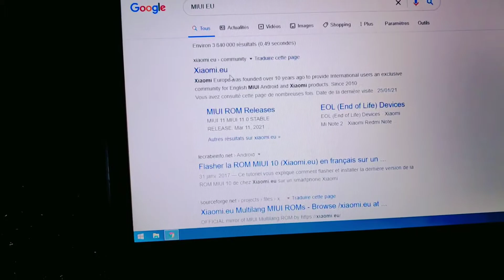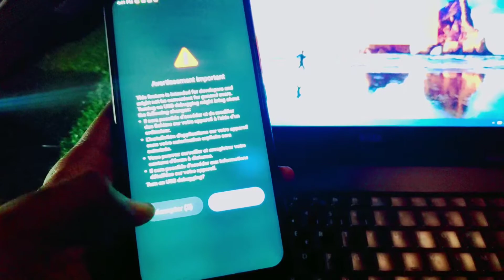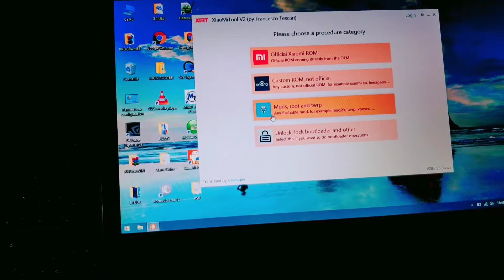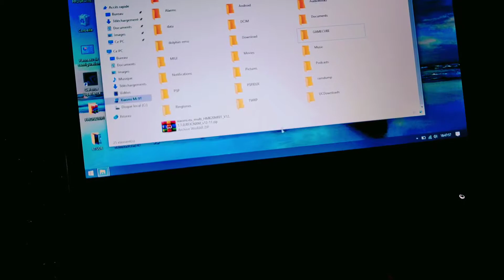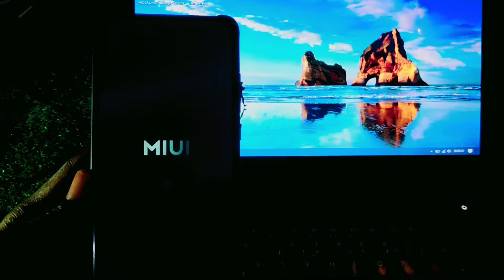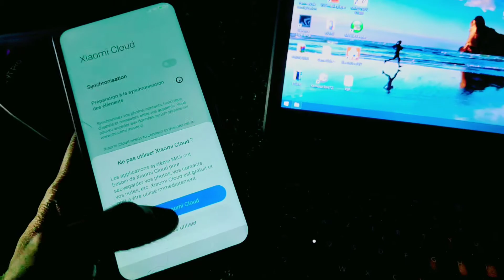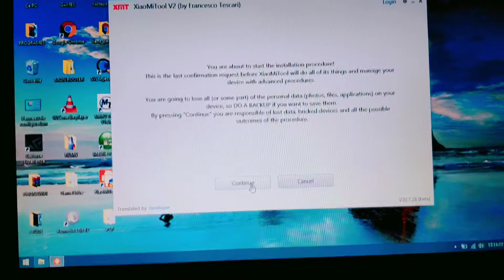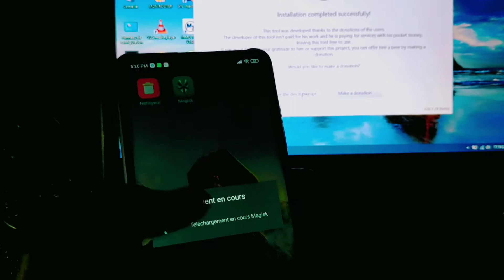ANDROID 11 MIUI EU STABLE POUR MI 9T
bonjour dans cette vidéo je vous montre comment installer miui eu sur le Xiaomi mi 9t